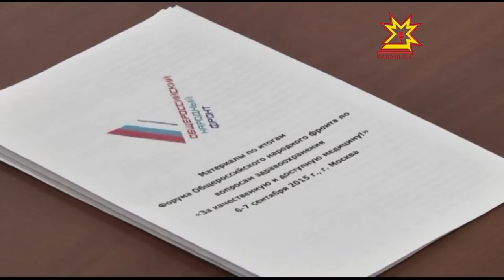Республика 10 09 2015 на чувашском языке Вечерний выпуск